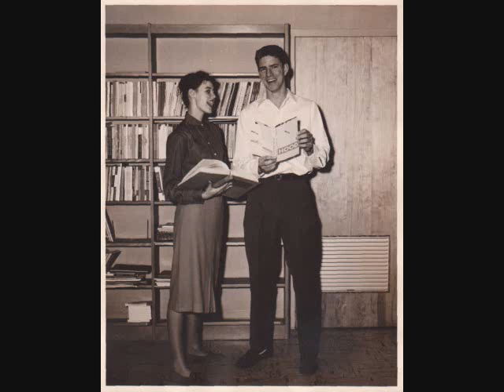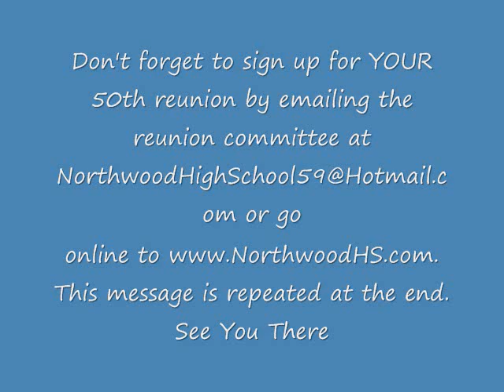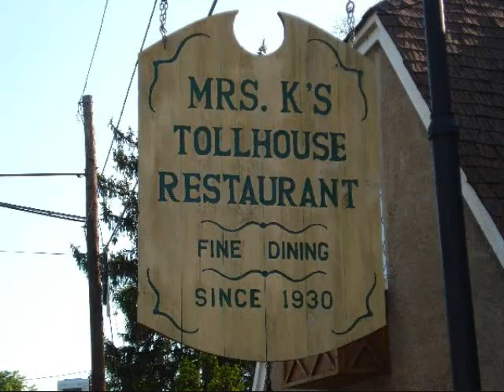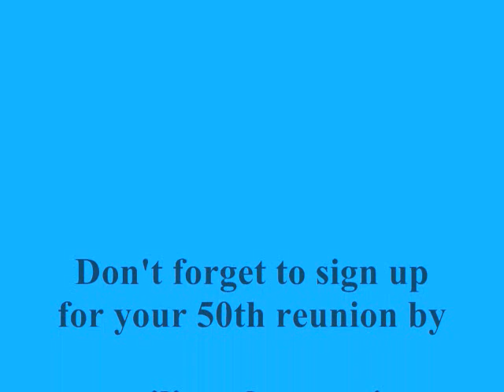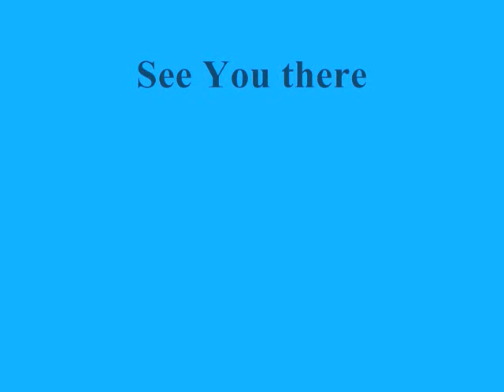NHS Movie Promo